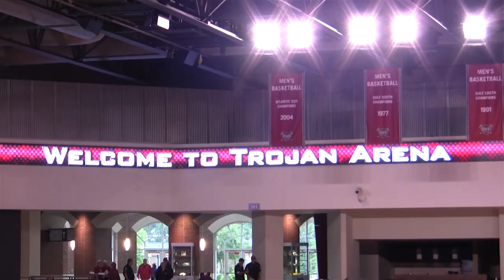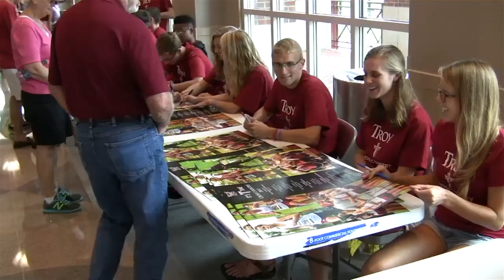2013 Troy Fan Day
Video from Troy's 2013 Fan Day featuring the Trojan football, volleyball, soccer and cross country teams. The Trojan cheerleaders and T-Roy were also in attendance.